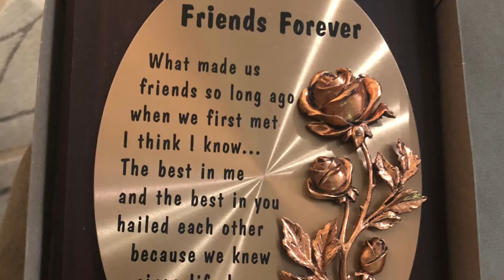DOUBLE BIRTHDAY CELEBRATION 🍾 || SURPRISE CAKE AND SUSHI || ANALYN LABOUNTY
Thank you so much sa lahat na nag message and comments sa akin ng Happy Birthday. At sa mga gifts nyo hehe.  I really had a good time. I love you all from the bottom of my heart. God bless everyone!